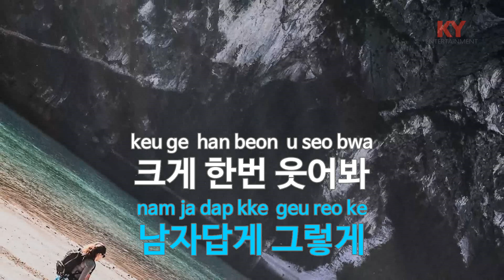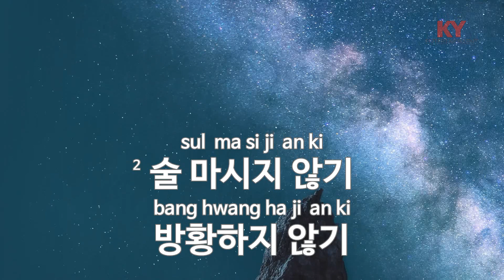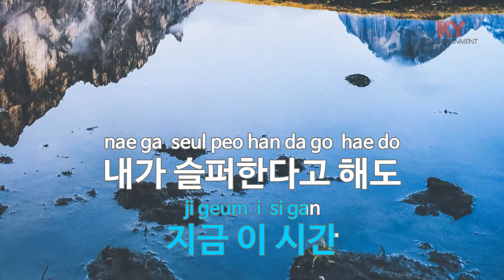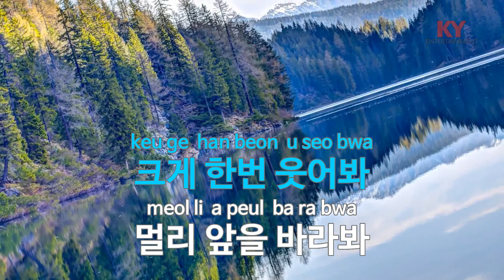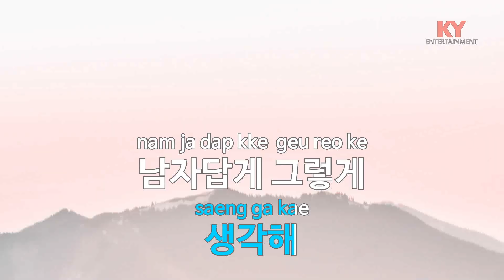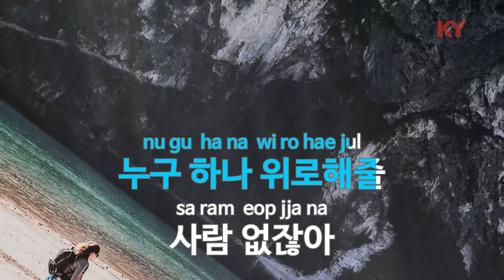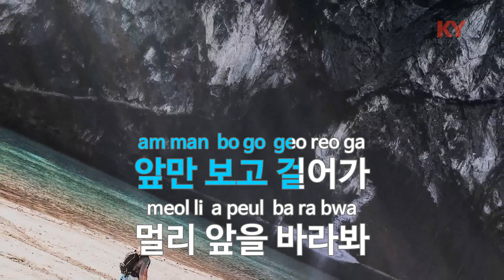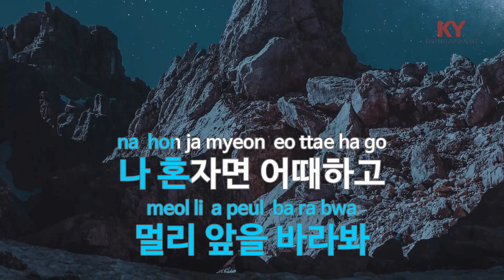[KY ENTERTAINMENT] 남자답게 사는 법 - 김영배 (KY.3625) / KY Karaoke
★ 곡 정보 ★
번호 : 3625
제목 : 남자답게 사는 법
가수 : 김영배
작사 : 이건우
작곡 : 김범룡

Copyrightⓒkeumyoung